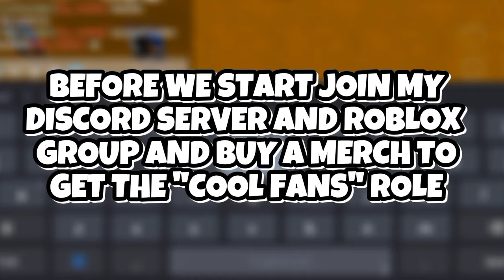Spin Fruit Showcase | Roblox Blox Fruits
Comment down some video ideas and tell me what type of content you want more!